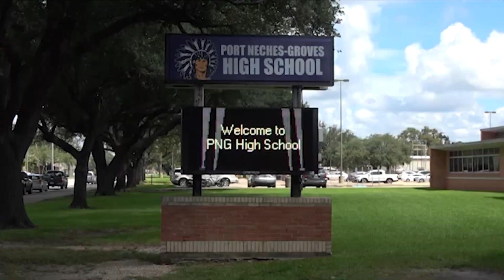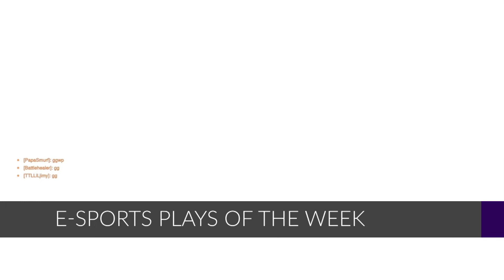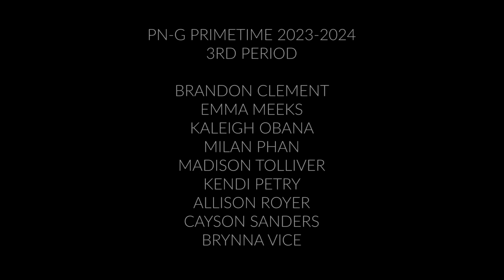PNG PRIMETIME September 22, 2023